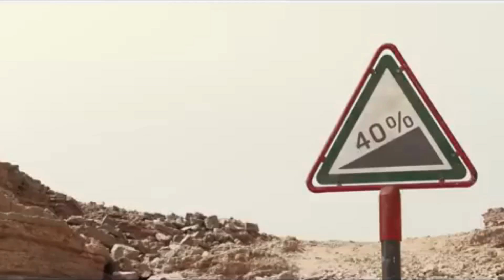Land Rover Defender 130 - The Perfect Drive Starts Here | Luxury. Live It.